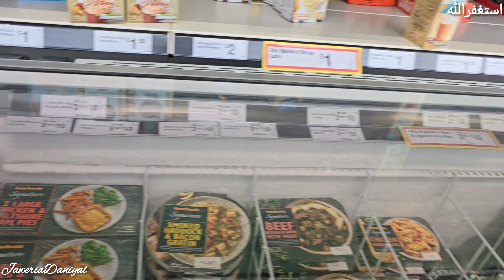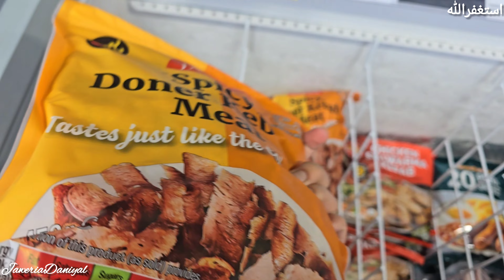Muharram ki Ebadat || Surah kousar ka wazifa || Instant wazifa for hajat || Jaweria Daniyal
muharram ki ibadat
9-10 muharram ki ibadat o nafil
muharram
mahe muharram ki ibadat
9 muharram ka wazifa
muharram ki fazilat
9 muharram ke nawafil
9 10 muharram ka wazifa
10 muharram ki afzal ibadat
10 muharram
muharram ul haram ka wazifa
9 muharram
muharram ka wazifa
9 muharram ka waqia
9 muharram ki ibadat
10 muharram ki raat nawafil
muharram ul haram ki fazilat
9 10 muharram ka roza
9 muharram ki ibadat 2022
9 muharram ki ibadat urd